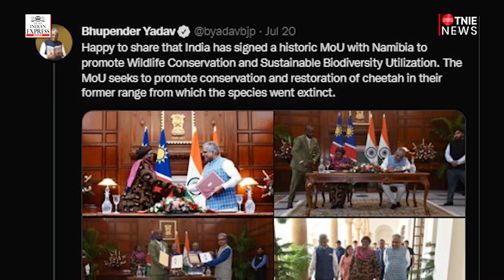After 70 years of extinction, cheetahs will return to India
70 years after going extinct in India, the world's fastest land animal, the cheetah, is set to make a comeback in Indian forests.
India and Namibia have signed a memorandum of understanding (MoU) to reintroduce cheetahs in India after nearly seven decades. The Indian government will bring 10–12 young cheetahs from South Africa to Madhya Pradesh’s Kuno-Palpur National Park by August this year.